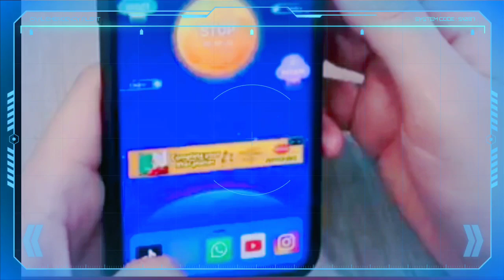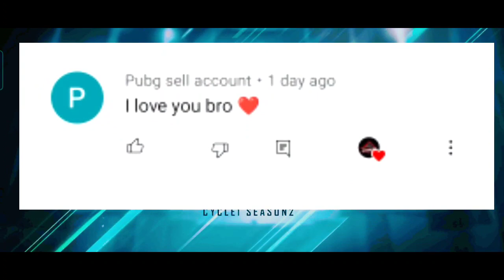bgmi 200 crate opening in 1 min world record 😳| how to get m416 glacier in bgmi | m4 glacier trick🔥🔥